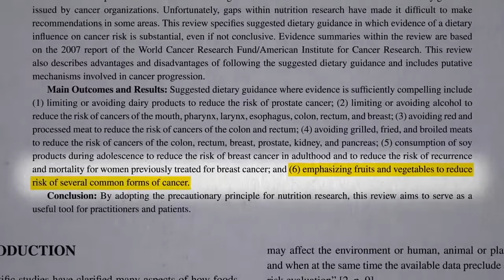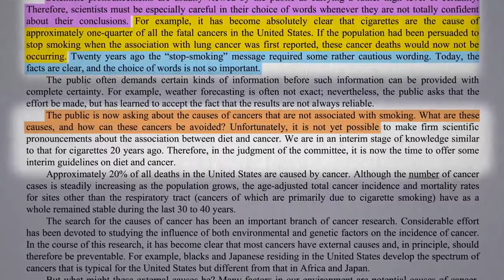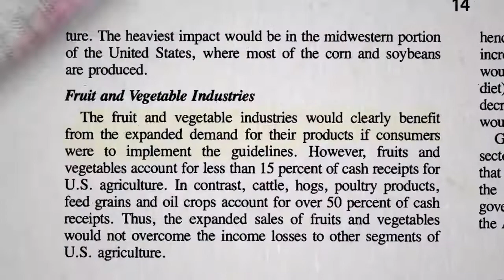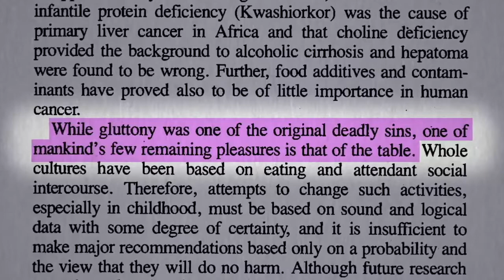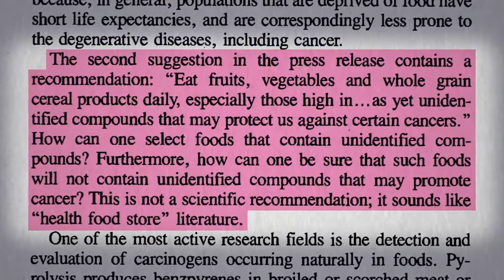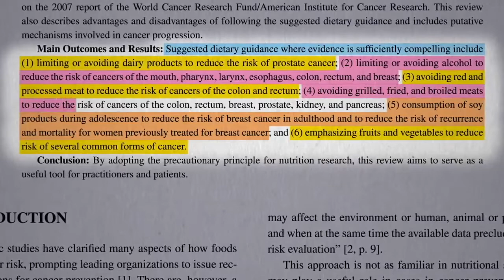The Best Advice on Diet and Cancer You Need to Know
This video talks about the best advice on diet and cancer prevention.